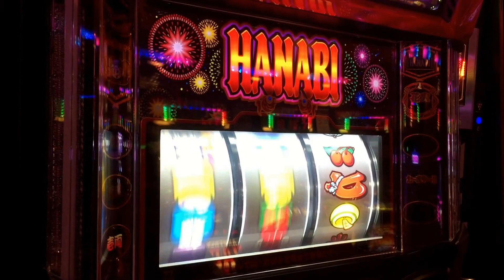パチスロ アクロス ハナビ RT後1G目のBBからのRT サンダーV の音